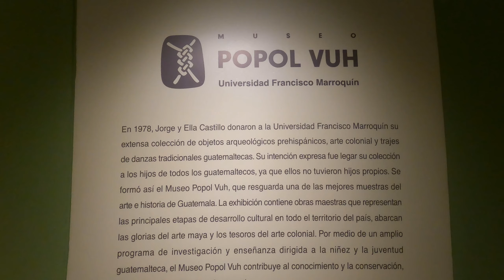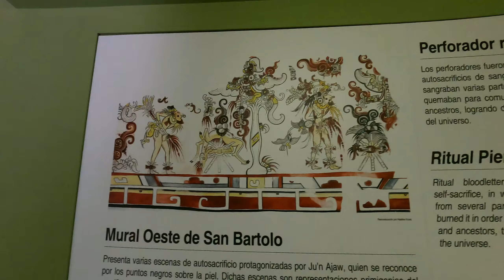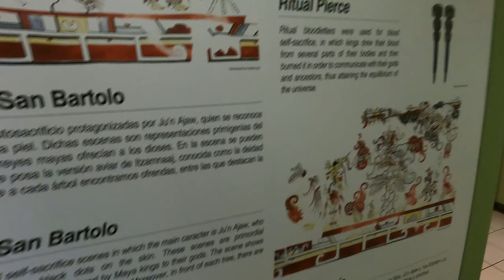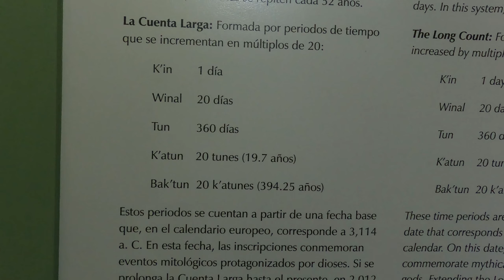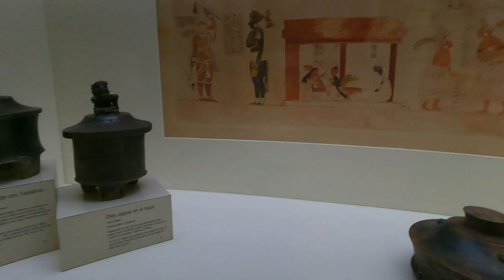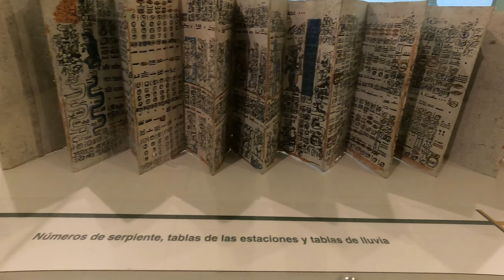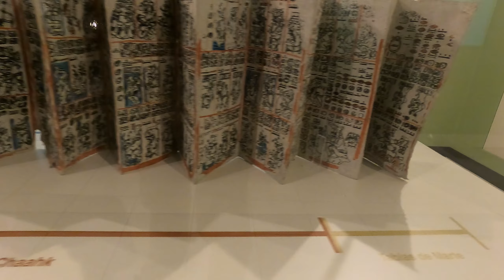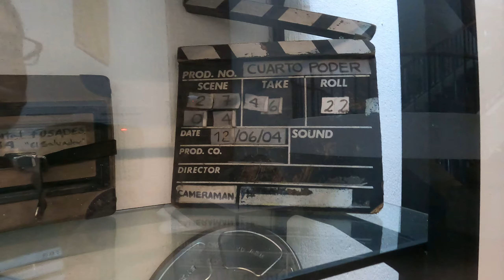Asi era el tiempo para los MAYAS, vistando museo Popol Vuh (Version español)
Visitando:  museo Popol Vuh en la ciudad de Guatemala, dentro de la Universidad Francisco Marroquin.

Conoce toda la historia Maya viendo sus interezantes descubrimientos